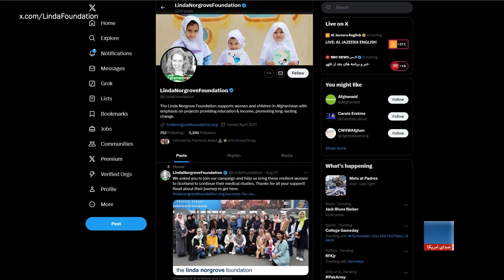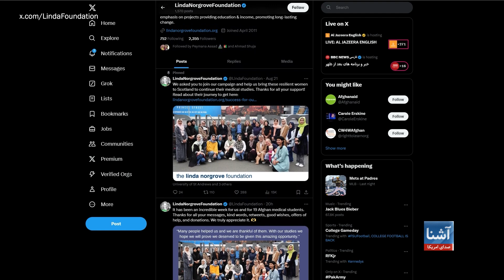نهاد خیریه لیندا نورگرو برای ۱۹ محصل زن افغان فرصت ادامه تحصیل را فراهم کرد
نهاد خیریه لیندا نورگرو موفق شد تا برای ۱۹ دختر افغان که در  رشته طب درافغانستان  تا قبل از آمدن طالبان درس می خواندند، فرصت ادامه تحصیل در اسکاتلند را فراهم کند. وزیر آموزش اسکاتلند و خانواده لیندا نورگرو از این بانوان در میدان هوایی ادینبورگ استقبال کردند. قرار است این بانوان در چهار دانشگاه مختلف با بورسیه های تحصیلی بطور مجانی دانشگاه طب را تکمیل کنند.